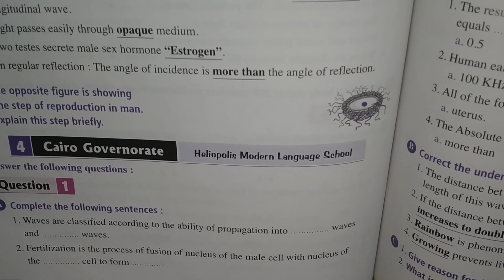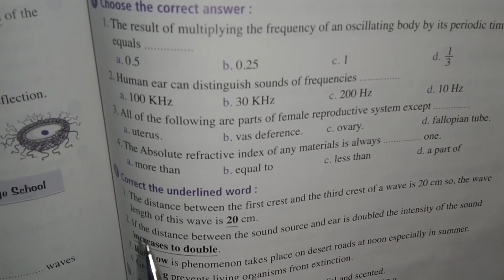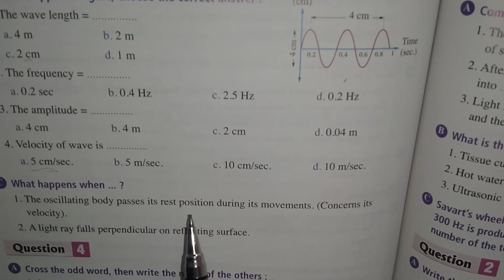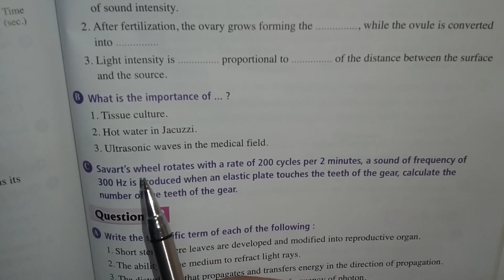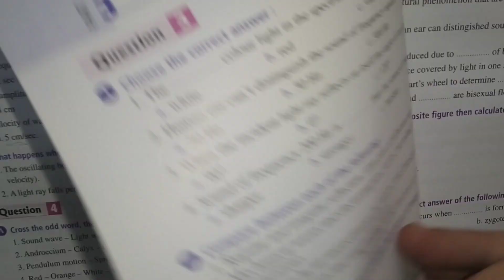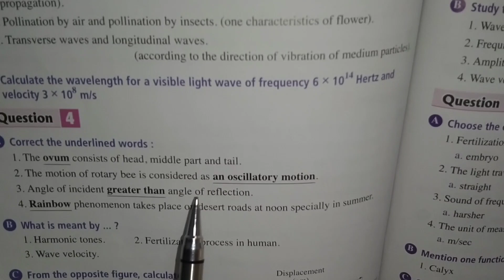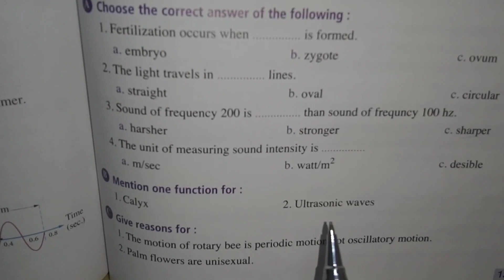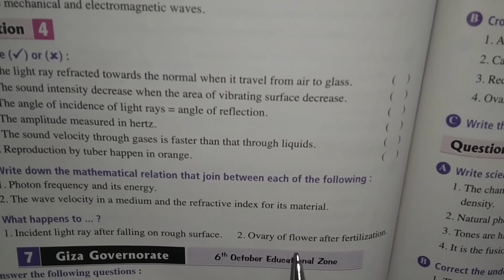science-prep2حل امتحانات محافظات part2-2'nd Term2ساينس تانية اعدادي-ترم تاني